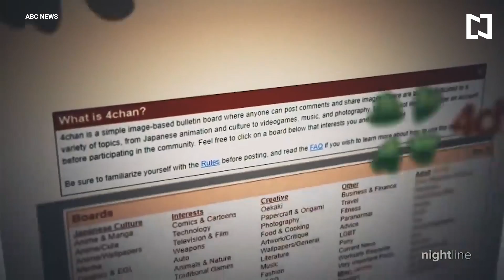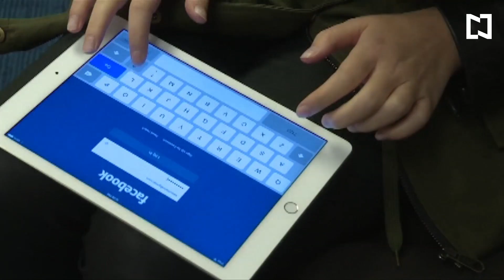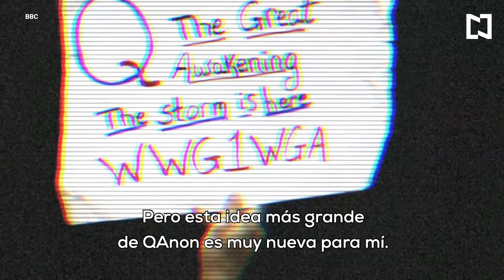QAnon: la teoría de la conspiración que me separó de mi familia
QAnon es una teoría de la conspiración muy difundida entre los simpatizantes de Donald Trump. Dicha teoría sostiene que la élite del Partido Demócrata posee una secta satánica pederasta que come bebés. Este fenómeno está separando familias. Entrevistamos a una mujer cuya prima es creyente de QAnon. Las dos mujeres han dejado de hablar. Te contamos.